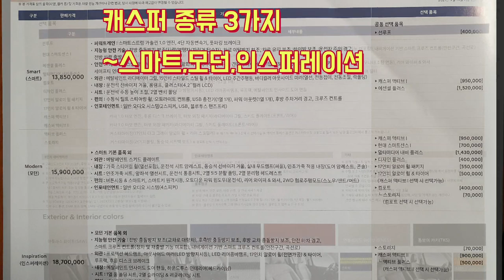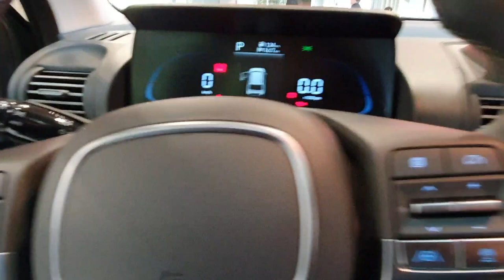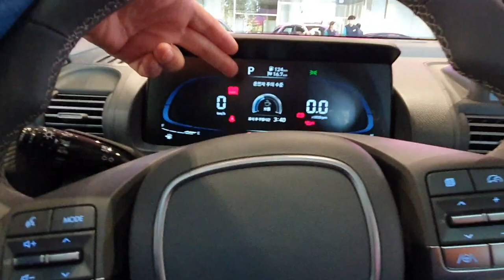캐스퍼의 옵션 선택과 장단점을 집어보고 동급차량과의 비교를 통해 캐스퍼 선택의 범위를 정해본다.현대자동차 광주형 일자리의 첫작품 CASPER HYUNDAIMOTORS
현대자동차의 또하나의 역사를 쓰고 있는 캐스퍼.
 광주형일자리로 탄생한 캐스퍼는 이제 그 모습을 드러내고 세상에 주인을 기다리고 있다
 광주 빛그린산단에 뿌리를 내린 광주글로벌모터스{GGM}의 설립을 이야기한다.
 2019년 광주형 일자리 정책에 따라 설립된 소형SUV자동차 생산사업에 광주시와 현대자동차가 합작으로 설립하게된 광주글로벌모터스는 총자본금 7,000억원을 투입하게 된다
 이에는 광주시가 590억원으로 지분 21%를,현대자동차가 534억원을 투입하여 19%의 지분을 갖고 광주은행과 이 지역에 기반을 하고 있는 기업들이 나머지 지분에 투자하여 만들어진 합작회사이다.
 또한 차입금은 4,200억원으로 국책은행인 산업은행과 기타 금융권에서 차입하였다.
 2년여간의 공사와 생산라인과 설비와 생산작업 끝에 드디어 그 첫번째 작품으로 캐스퍼가 탄생한 것이다.
 광주형일자리사업으로 탄생한 캐스퍼는 2021년 9월 14일에 사전계약을 받기 시작하여 2만 3766대라는 초과목표차량대수를 기록하게 된다.
 목표차량대수가 1만 2천대였는데 거의 두배의 예약을 받은 것이다.
 그뿐만아니라 오로지 사전계약이 D2C방식으로 이루어졌다는데에도 놀라움을 금치 못한다.
 온라인으로만 판매하는 방식으로 현대자동차가 여태까지 한번도 사용한 적이 없는 자동차판매방식이다.
 사실 이런 형태로 이미 국내외에서는 활발하게 판매되고 있으나 현대자동차에서는 적용하지 않았던 방식을 사용한 것이 독특하다.
 자동차의 계약에서 차량인도까지 전과정이 온라인으로 진행된다는 점이다.